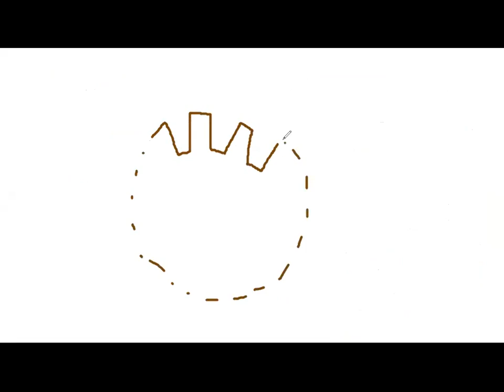MSBTE ll SYEE-CNE-22418-Lecture No-04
Construction of DC Machine
1) Armature Winding
2) Brushes
3) Commutator
4) Solid Shaft
5) Foundation
मोबा: ८९७५७७८४९७